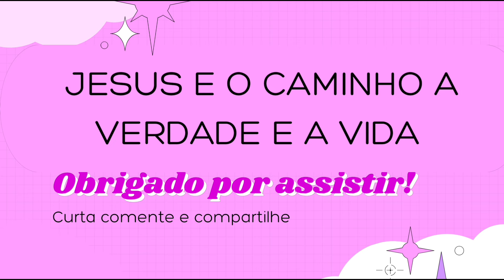ROTINA DOMÉSTICA|LAVANDERIA|ALMOÇO CASEIRO SIMPLES!!!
Oi meus amores tudo bem com você 💗
mais um vídeo pra vcs no canal tarde com migo na rotina|lavanderia rotina doméstica compartilhar minha tarde como foi espero que vcs gostem se gostar deixe o gostei pra me ajudar já aproveita curta comente e compartilhe pronto amores um super beijos e até o próximo vídeo 🎬